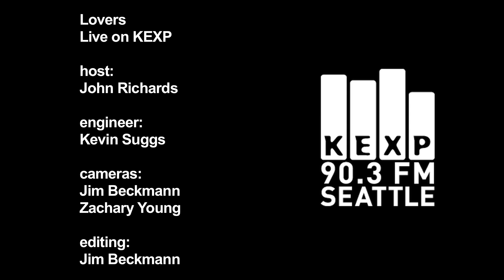Lovers - To Be A Dancer (I'm Alive) (Live on KEXP)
Lovers perform "To Be A Dancer (I'm Alive)" live in the KEXP studio. Recorded 12/14/10.

host: John Richards
engineer: Kevin Suggs
cameras: Jim Beckmann & Zachary Young
editing: JIm Beckmann